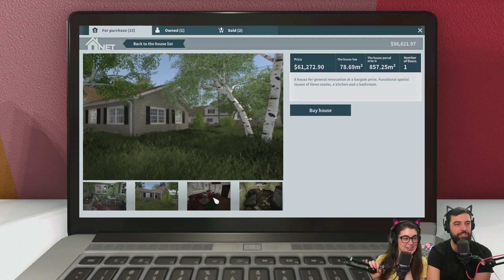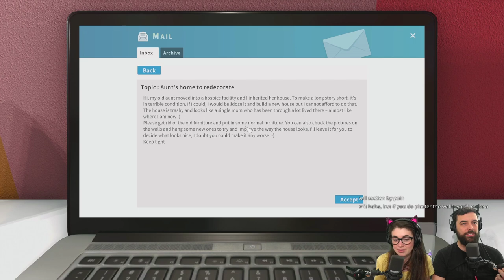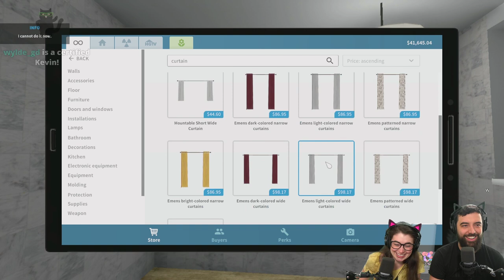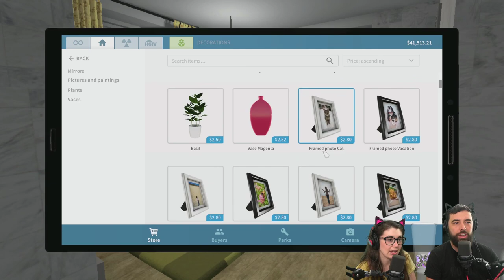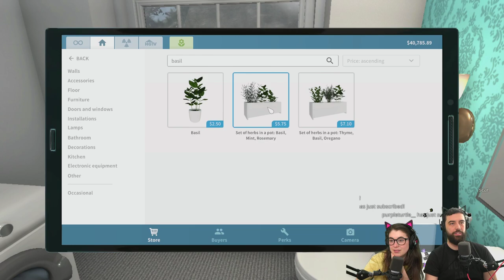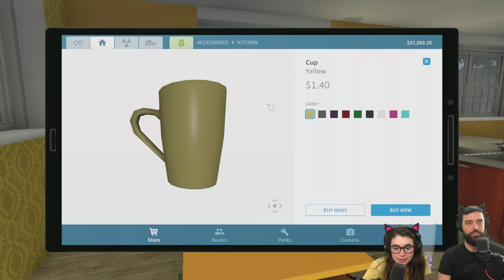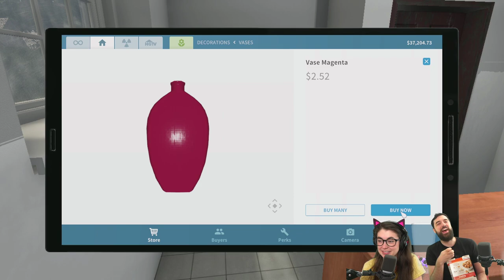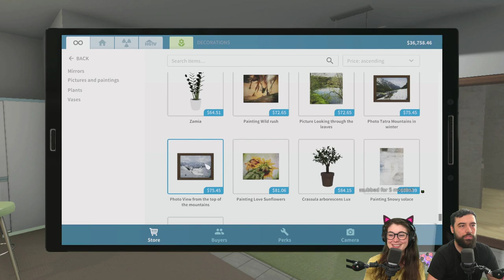Mildly infuriating home renovation: DIYers gone rogue (House Flipper uncut)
Carpet in bathroom... nothing centered... tiled bedroom walls 😅😱 All these mildly infuriating rennovations and more in this episode of House Flipper!